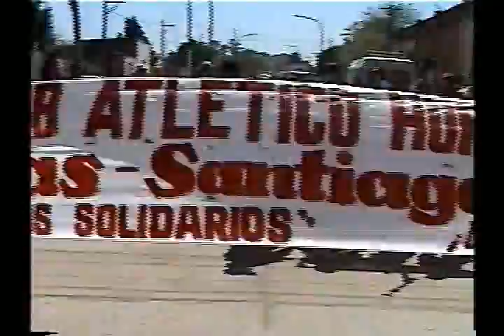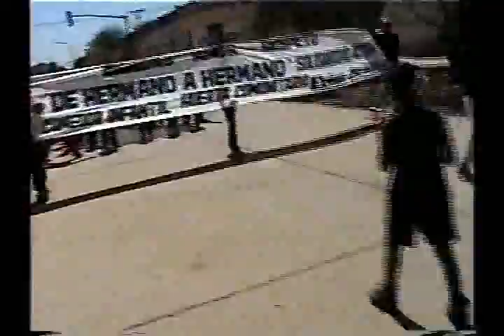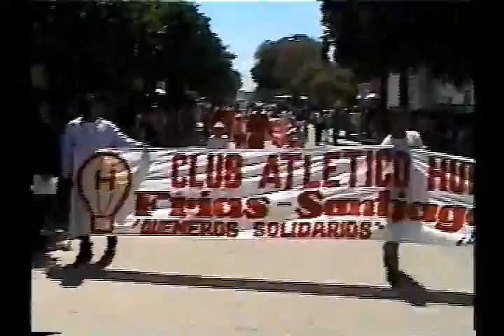Globito Santiagueño Parte 2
De Hermano A Hermano Solidaridad Activa.
Nuestra compromiso solidario lleva 11 años de constancia y gracias al apoyo de las propias comunidades logramos revertir verdaderas situaciones que rayan la injusticia, la mas de las veces ligadas a cuestiones de dejadez, falta apoyo y motivación por la propia vida, que con voluntad se han cambiado.